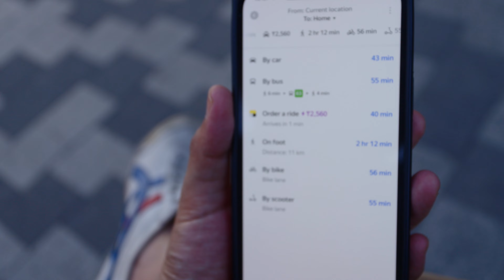포토그래퍼의 천국, 알마티, 카자흐스탄 / 아르바트 거리, 사람 구경하기 딱 좋음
사진찍히는 것만 봤을 때는 유럽에 가까운 빛이 담기네요.

제 인스타그램에 가시면 사진 보실 수 있습니다.